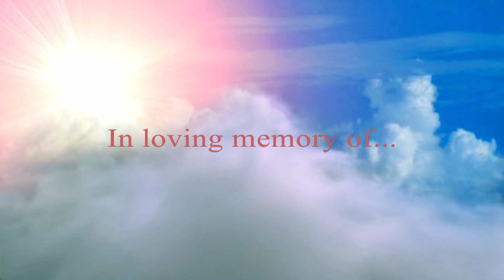Elizabeth Strader Patterson